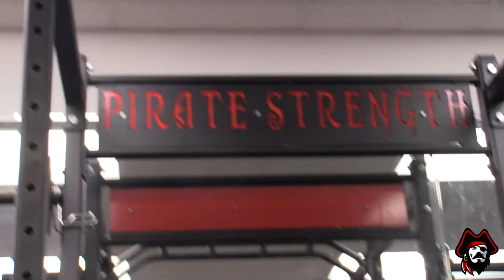"The Grind Begins" 1st Offseason Workout for Palm Bay High